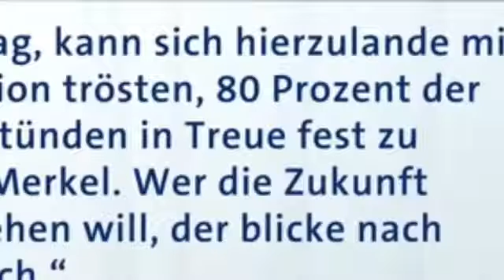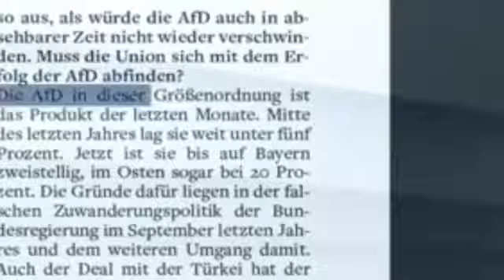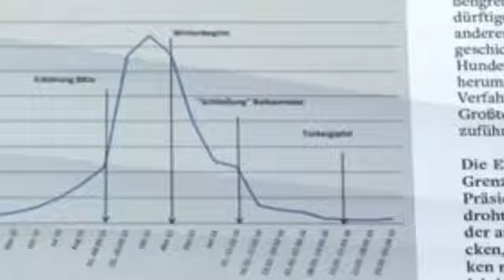Dirk Schümer provoziert mit unangenehmen Wahrheiten